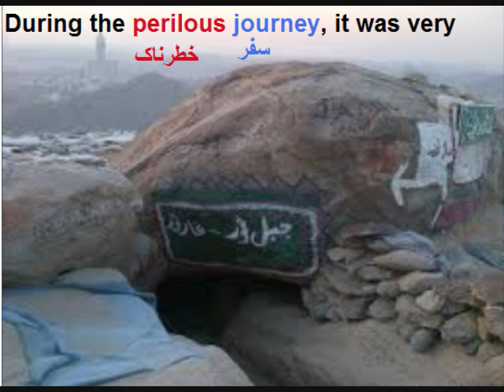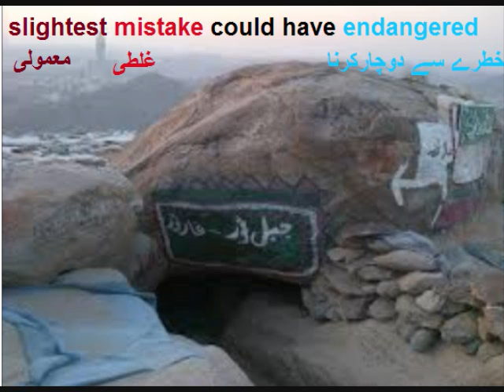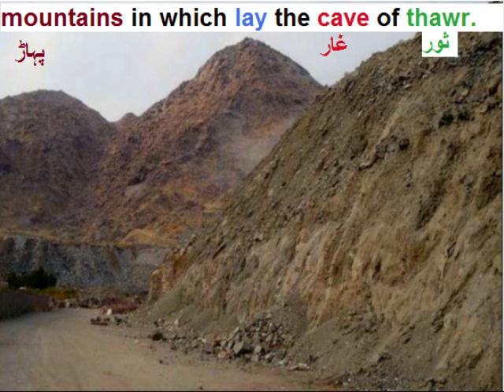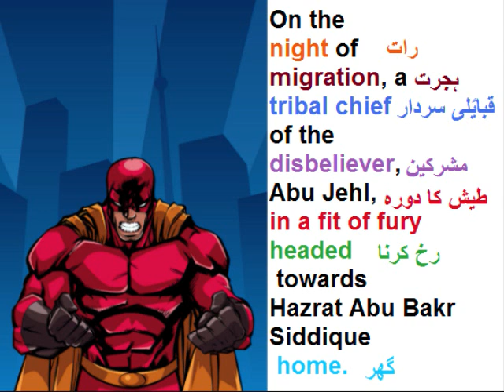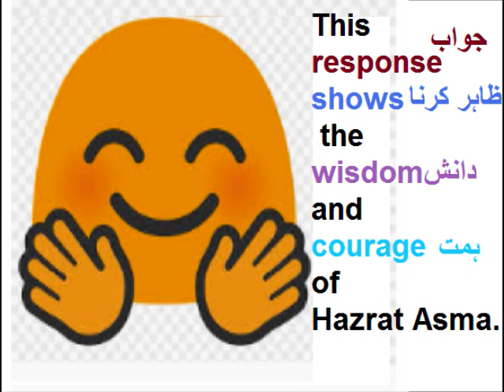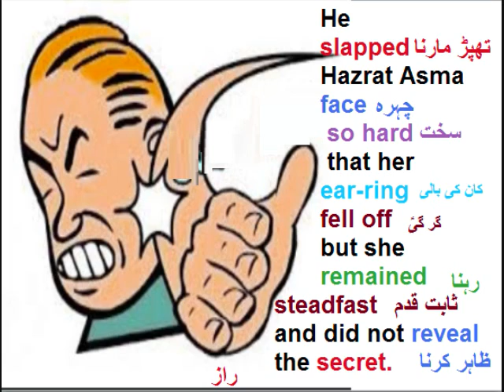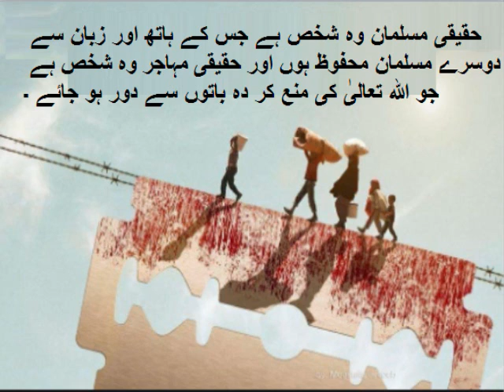English 9 in Urdu/Asma binti Abu bakar/Unit 4.2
9th Class English Chapter 4.2, Asma binte Abi Bakr in Urdu